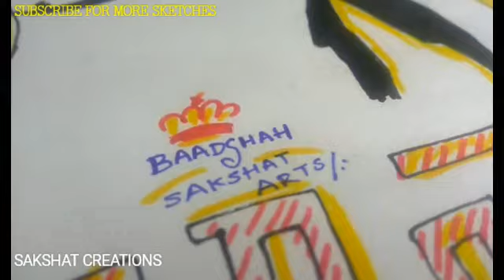kiccha Sudeep Special Pailwaan Drawing | Pailwaan Birthday Status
A SKETCH BY SAKSHAT CHARANTIMATH | kiccha sudeep drawing | Pailwan Drawing | sakshat Creations | Sakshat Arts  |
Pailwaan Official Trailer - Kannada | Kichcha Sudeepa | Suniel Shetty | Krishna | Swapna|Arjun Janya
Actors: KichchaSudeepa, SunielShetty, AakankshaSingh, SushantSingh, KabirDuhanSingh, SharathLohitashva Avinash and many others.
Banda Nodu Pailwaan - Theme | Pailwaan Kannada | Kichcha Sudeepa | Krishna | Arjun Janya
Tribute To Pailwaan Kannada Movie Team
Kannmaniye - Lyrical | Pailwaan Kannada | Kichcha Sudeepa | Krishna | Arjun Janya

Learn moreListen ad-free with YouTube PremiumSongMortalsArtistWarriyo, Laura BrehmLicensed to YouTube byAEI (on behalf of NCS); Featherstone Music (publishing), and 2 music rights societies